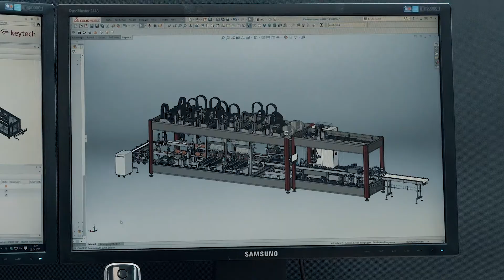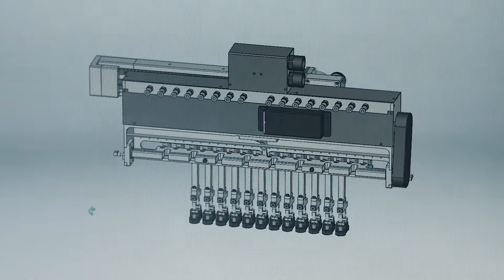SOMIC - Produktfilm (extended Version)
Alles gut verpackt - in unserem Produktfilm für SOMIC Verpackungsmaschinen, 2017.

Kunde: SOMIC Verpackungsmaschinen
Projekt: Produktfilm | Messefilm